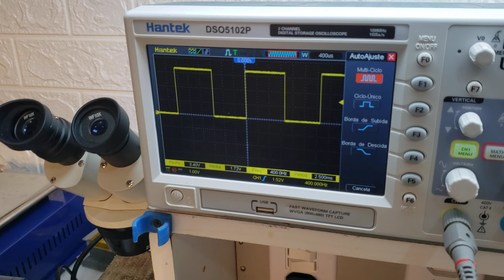DIAGNÓSTICO AVANÇADO EM DRONE DJI PHANTOM 3 PRO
Assistência com foco apenas em drones da linha DJI.

Nos sigam pelo Instagram onde somos mais ativos. 🙌

Americana/SP

Trabalhamos com Melhor Envio barateando o transporte para todo Brasil da melhor forma possível.